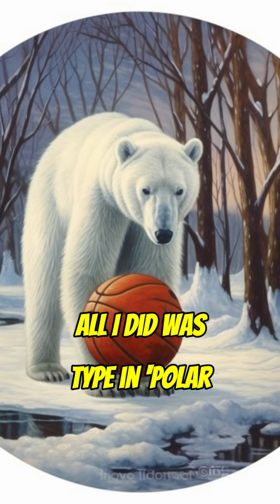'Polar Bear Playing Basketball' ...